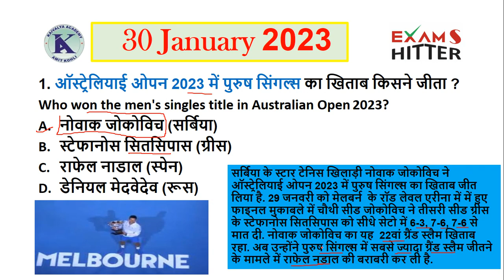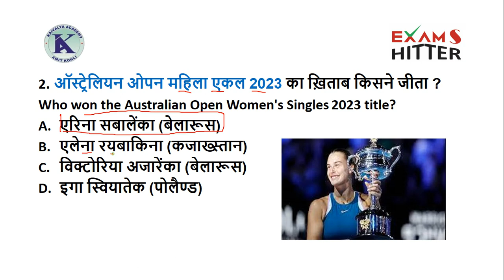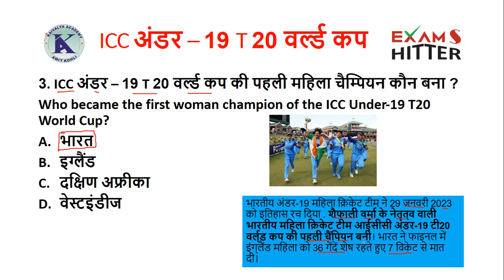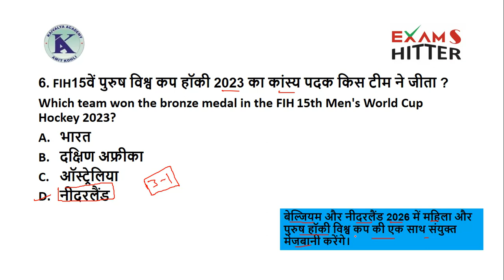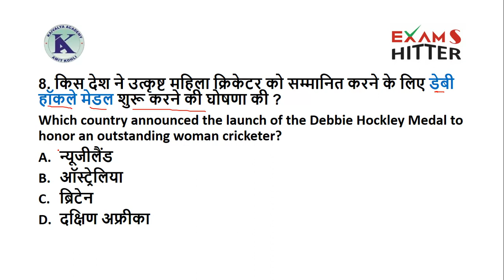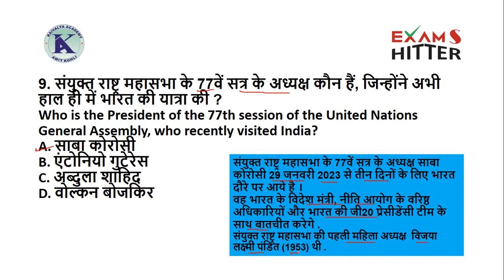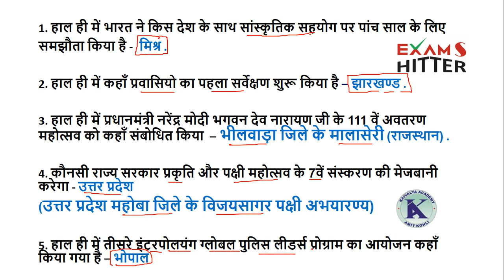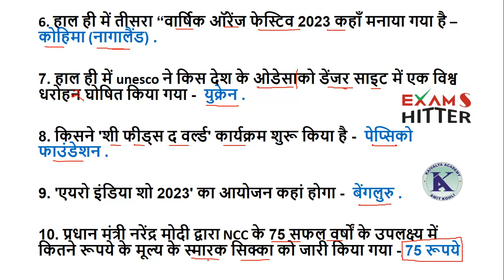30 January 2023 Current Affairs in Hindi || Top 10 Daily Current Affairs India & World Affairs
30 January 2023 Current Affairs in Hindi || Top 10 Daily Current Affairs India & World Affairs for all Competitive Exams .